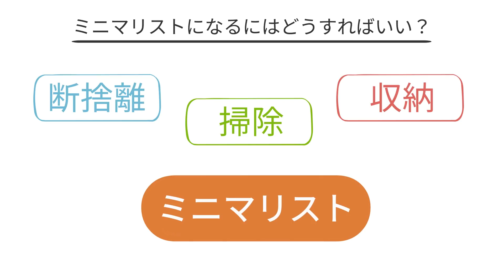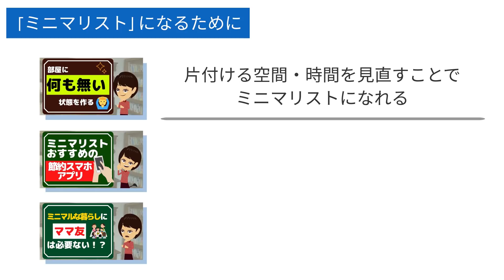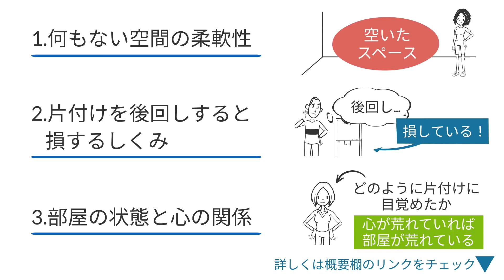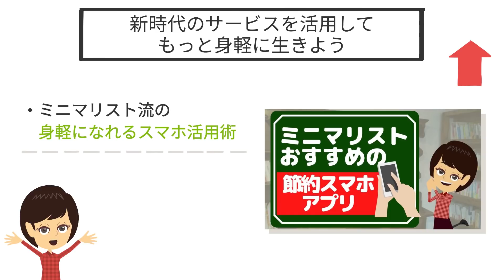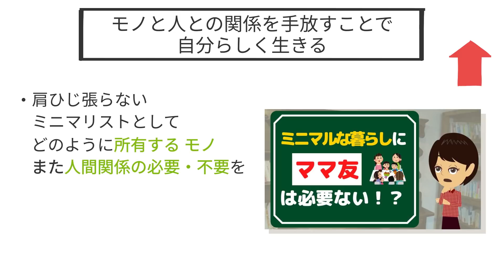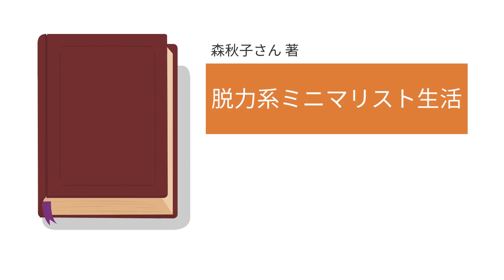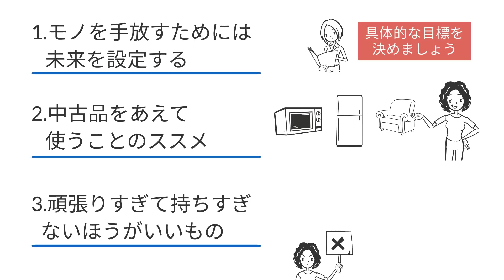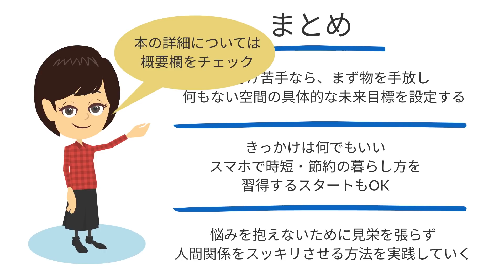【ミニマリスト 部屋】ミニマリストになりたい初心者さんへの動画3選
こんにちは！動画をご視聴いただきありがとうございます♪
今回は　「ミニマリストになるために-おさらい-」ということで、過去の動画を考察・おさらいしていきます。
ご紹介した参考文献・動画もお片付けのヒントになりますのでぜひチェックしてみてくださいね＾＾

★ご紹介した動画・本のご紹介

■参考文献
タイトル：物欲があるのにミニマリストやってます　モノを減らすと幸せがやってきた
著者：エリサ
出版社：主婦と生活社
amazonリンク→

②【ミニマリスト スマホ 中身】アプリ活用でモノを持たない３つの方法！

■参考文献
タイトル：スマホひとつで暮らしたい
著者：飯島彩香
出版社：KADOKAWA
amazonリンク→

③【ミニマルな暮らし】シンプルライフ法則３つ！モノや人間関係の見直し

■参考文献
タイトル：脱力系ミニマリスト生活
著者：森秋子
出版社：KADOKAWA
amazonリンク→

00:24　ミニマリストになるにはどうすればいい？
01:58　片付ける空間・時間を見直すことでミニマリストになれる
03:44　新時代のサービスを活用してもっと身軽に生きよう
05:36　モノと人との関係を手放すことで自分らしく生きる
07:38　まとめ

★お片付けに関するおすすめ動画